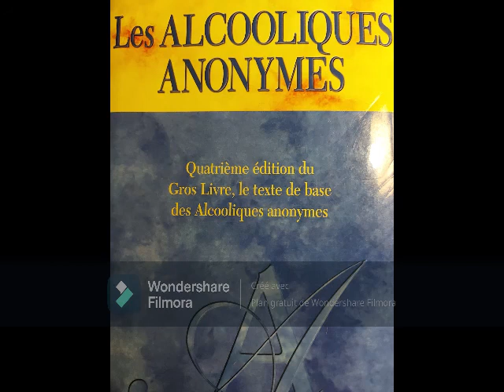Gros Livre Partie 6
Ce vidéo couvre l'appendice II "L'expérience spirituelle" et la deuxième partie du chapitre "Autres données sur l'alcoolisme".